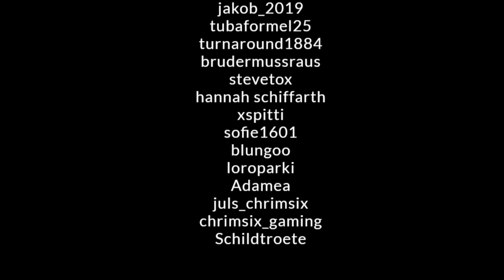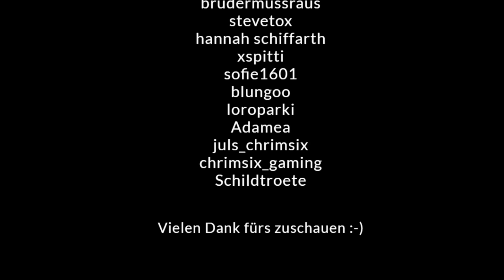[LIVE] Eine kleine Runde Shakes & Fidget mit Fabi :)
Wir spielen wieder eine Runde S&F. Viel Spaß :)

Postfach-Adresse:

Klarsichtfolie
Postfach 10 01 21
16501 Oranienburg